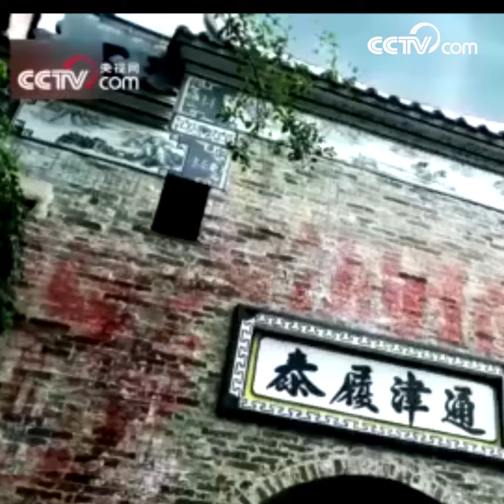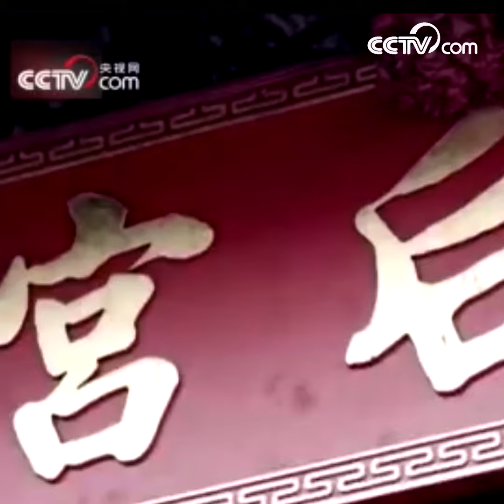색다른 리강을 보여준 광시 핑러(广西平乐) |CCTV 한국어방송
유명한 관광지 리강(漓江)이 궈이린(桂林)의 가장 빛나는 명함장이라고 하다면 핑러(平乐)는 이 명함장위의 가장 산뜻하고 아름다운 배경이라 할수 있다. 리강 하류에 위치해 있는 핑러를 고대에서는 소주(昭州)라고 불리웠으며 삼국시기로 부터 현재까지 1700여년의 역사를 가지고 있다. 핑러의 기이한 청산, 광시사자산(广西狮子山)국가삼림공원의 무성한 식물들, 졸졸 흐르는 시내물 등으로 이루어진 선경과 같은 핑러는 편안한 휴양지로 손꼽히고 있다.